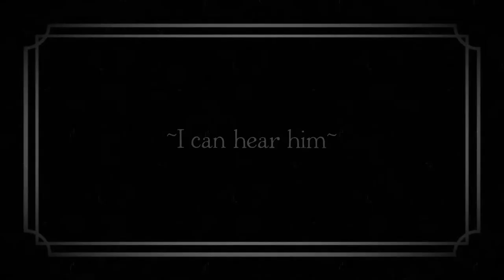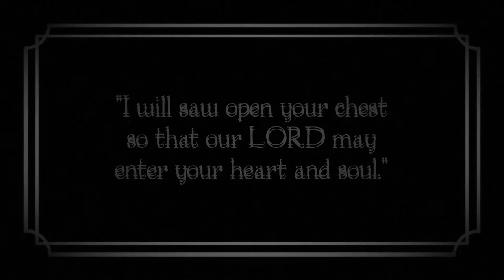Run to Nowhere | PC | Full Game + All Endings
0:00 Intro
0:19 Victim Ending
2:06 Killer Ending